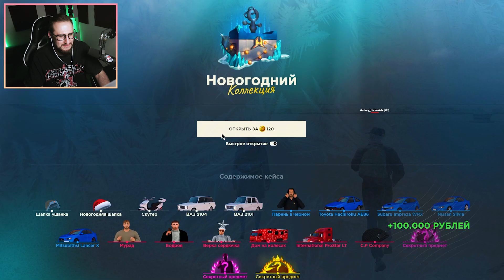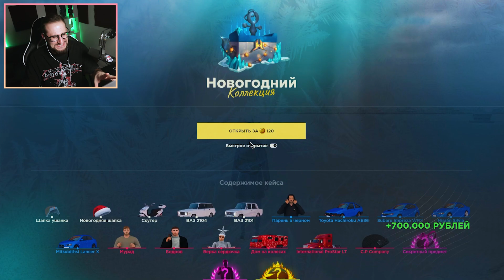ЭТО ЧИТЕРСКАЯ МАШИНА! КУПИЛ НОВЫЙ KOENIGSEGG GEMERA ЗА 125.000.000 РУБЛЕЙ...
Добро пожаловать в Криминальную Россию на Радмире! Спустя столько лет мы вновь вернулись, чтобы навести настоящую суету и наконец-то подняться из грязи! История только начинается!